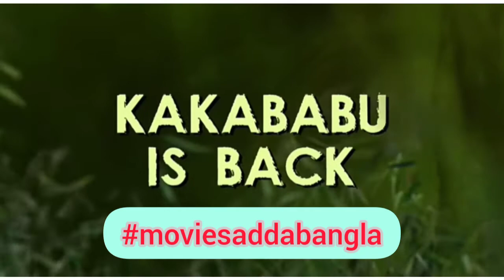KAKABABU PORTABOTON MOVIE TRAILER 2020 || Details & release date.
KAKABABU PORTABOTON is a upcomming Bengali movie.
Detected by - Srijit Mukherjee,
products- Srikant Mohonta and mahendra sony.

Follow on